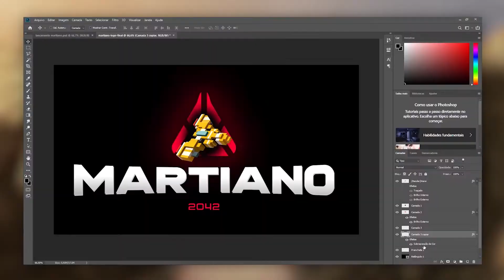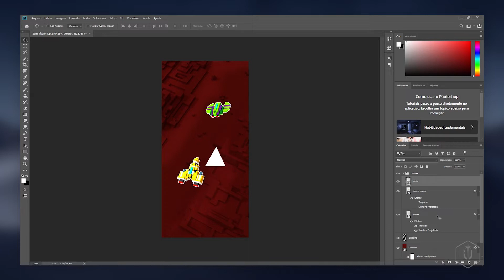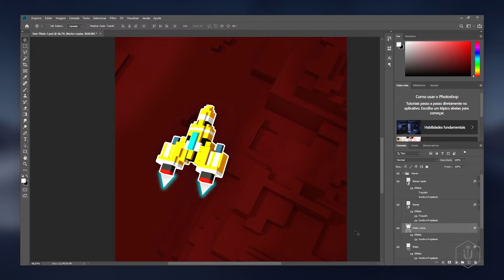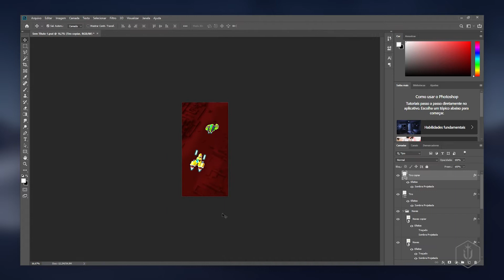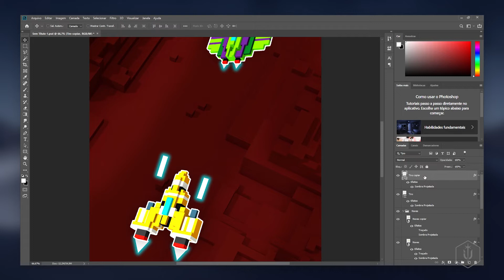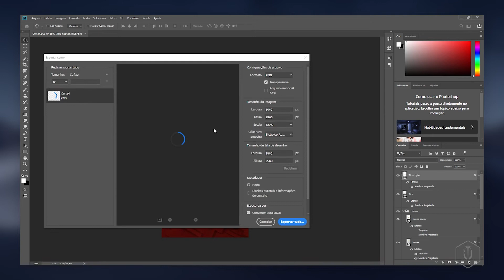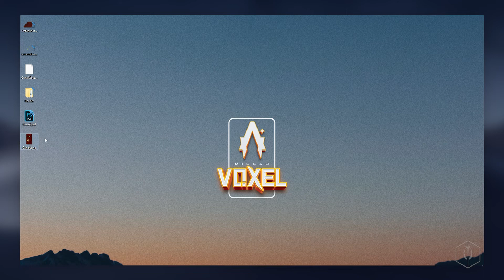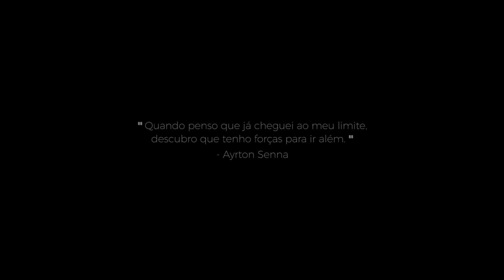20 - Pós-produção (Parte II) | CRIANDO O UNIVERSO (MÓDULO III) MISSÃO VOXEL